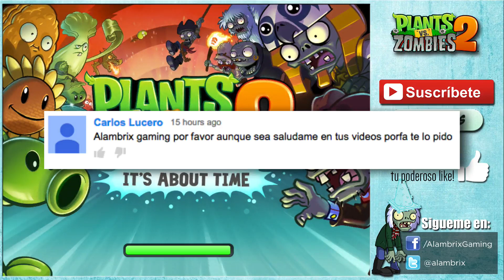Plants Vs Zombies 2 - Cuevas Congeladas día 26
¡Por favor: NO uses AdBlock! Al usarlo, me afectas a mi y a tus YouTubers favoritos. Al apoyarnos: Te podemos seguir trayendo más contenido totalmente GRATIS.

¡Mil gracias por tu comprensión! :)